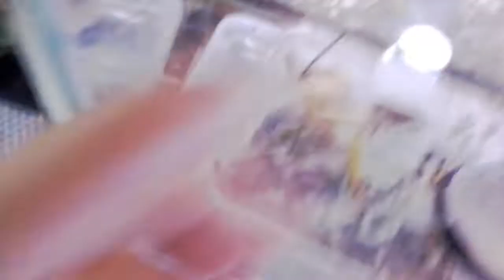Zakupy z giełdy - żaby i opis pakoiku